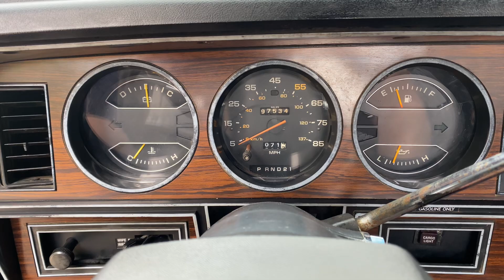1984 Dodge Ram in Blue